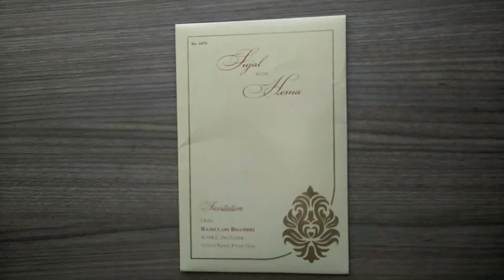Wedding Invite with Golden motifs and Cut out Ganesha - AMB/1448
Wedding Invite with Golden motifs and Cut out Ganesha
Model: AMB/1448
No. of Inserts: 2
Weight: 50gms